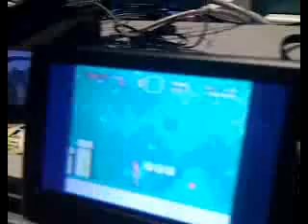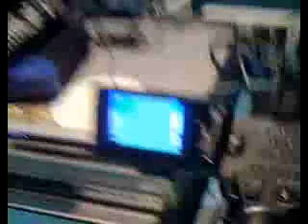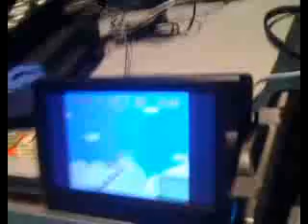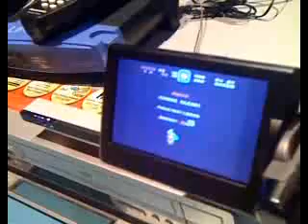playing video games on a small screen